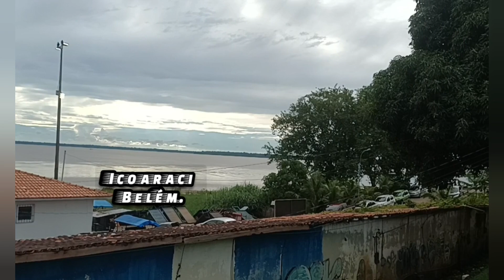Vila de Icoaraci, Com Sua Belíssima Orla, Distrito de Belém.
Orla  de Icoaraci,  vila sorriso  distrito de Belém.
Esse  é o seu  Canal,   DSL OLHANDO A CIDADE,         Mostrando  Tudo de Belém e Região  Metropolitana.  Bairros, Ruas, Praças,  Rios Praias, Igarapés, e Tudo Mais.

 Sejam  Todos Bem Vindos No Nosso Canal.

NSCREVA-SE NO NOSSO CANAL.

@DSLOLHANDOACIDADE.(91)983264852